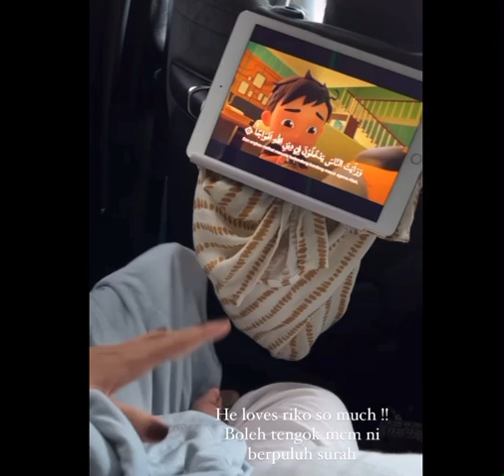Neelofa || YaAllah Geramnya Baby Muhammad Bilal ❤️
Baby Boo Fav Show 👍🏻